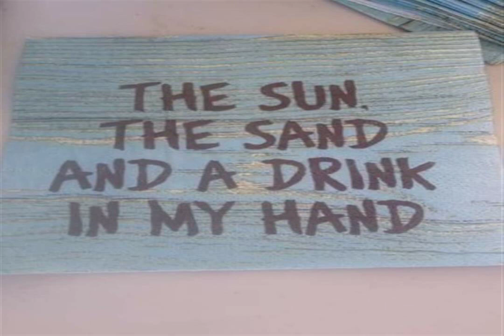REVOLUTIONIZE Money Spectrum NATURE OF MILES Brown chost Be the communication